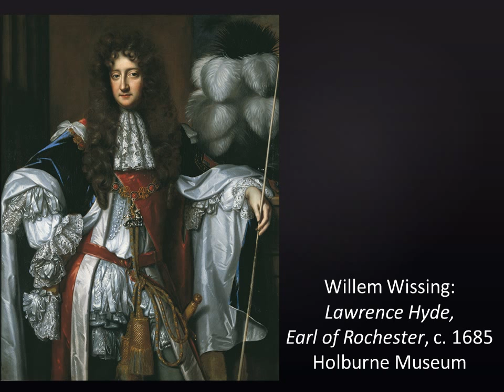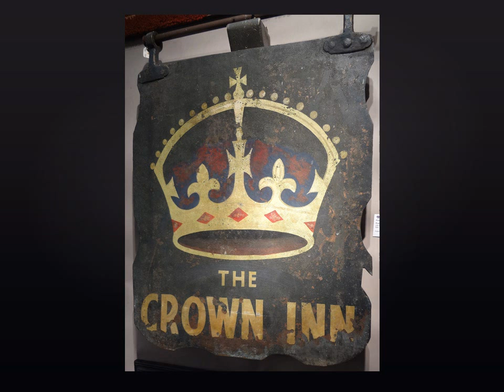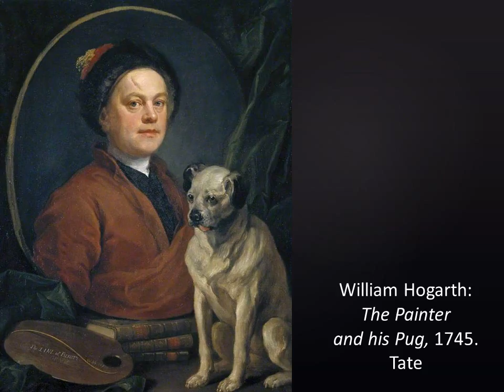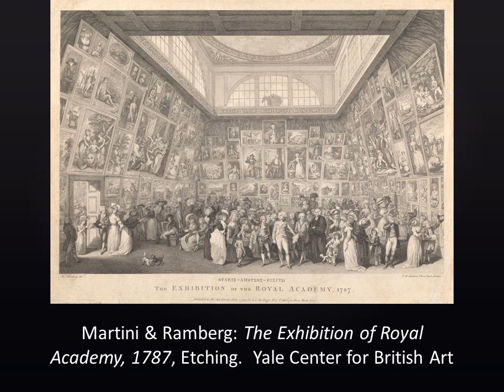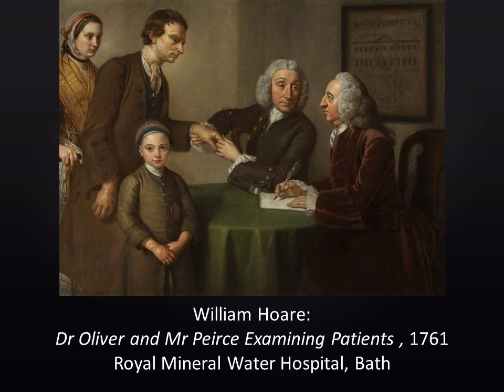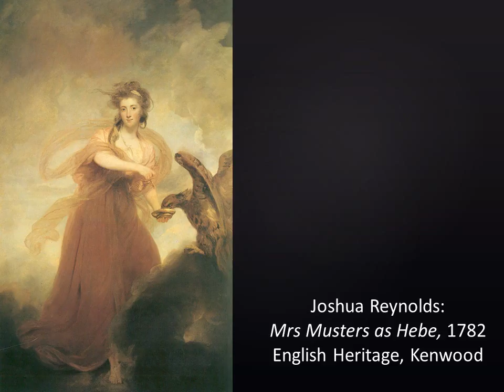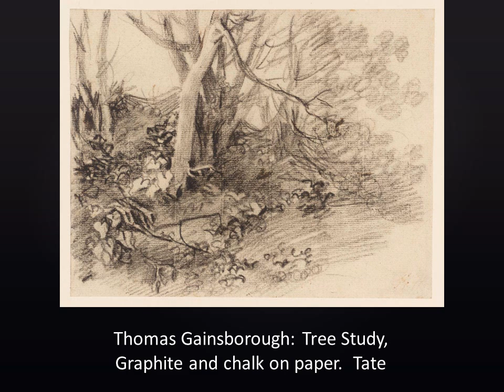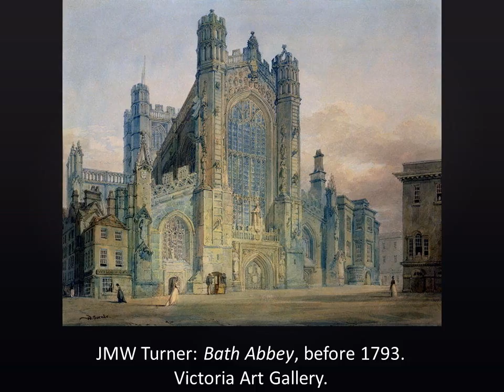Painting in C18 Volunteer Training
Monday 28 September 2.30pm
With Amina Wright Senior Curator
British Painting in the 18C

Between 1700 and 1840, art in Britain was transformed: at the beginning of the century, most artists came from abroad and catered to conservative and provincial tastes, but by the end of the Georgian period, British art was admired and imitated throughout Europe.

This short survey explains how such a Golden Age came about.